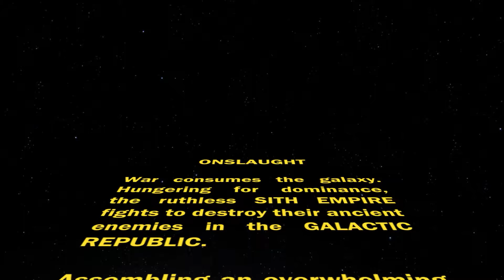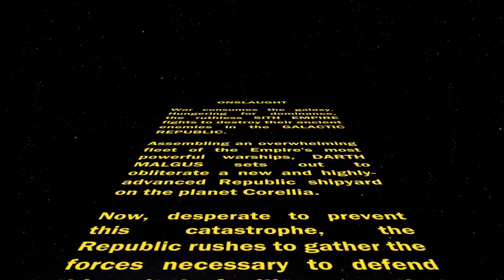SWTOR: Onslaught - Onderon - Sith Empire | Sith Warrior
Includes cutscenes and gameplay.

In-game footage captured with Windows Game Bar.